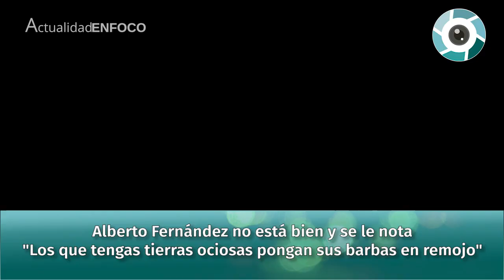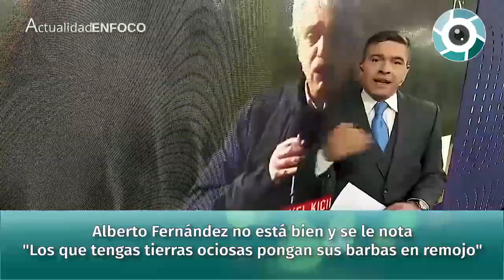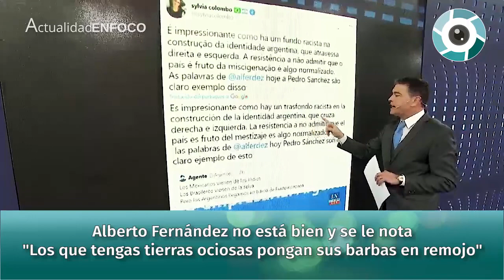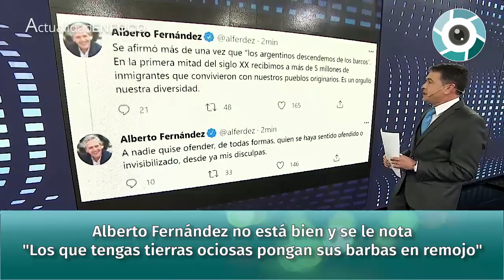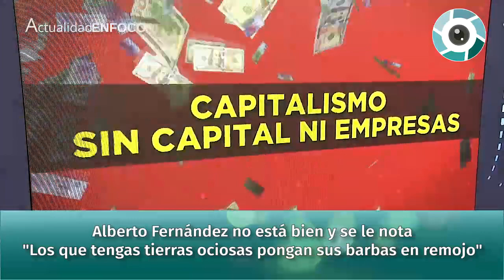Alberto F. no está bien y se le nota: "Los que tengas tierras ociosas pongan sus barbas en remojo"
Editorial de Pablo Rossi: "Alberto Fernández no está bien y se le nota: 'Los que tengas tierras ociosas pongan sus barbas en remojo'"